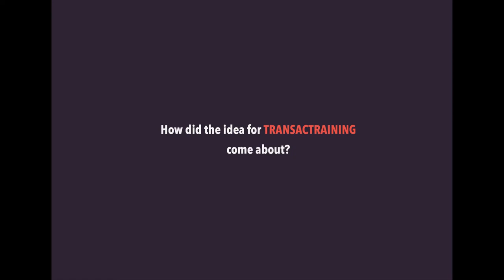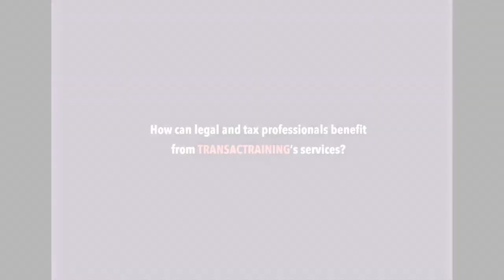TRANSACTRAINING: Legal English. Practice-driven.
A short introductory interview with Carla Monteiro-Reuter, TRANSACTRAINING's owner and principal trainer, about the need for specialised legal english training.